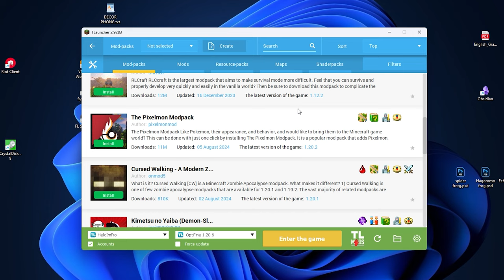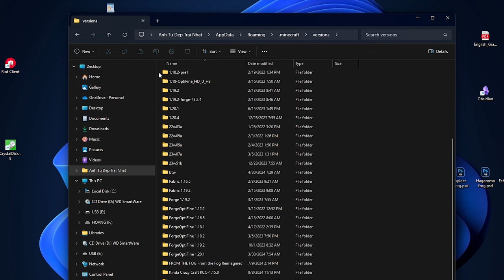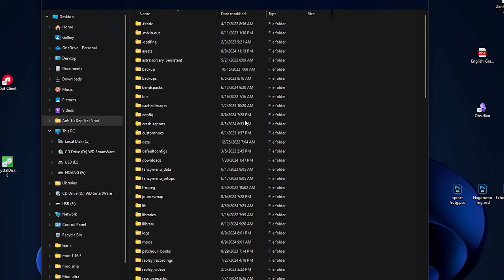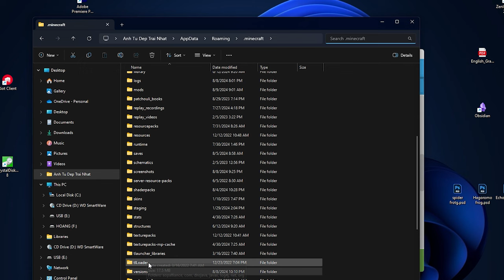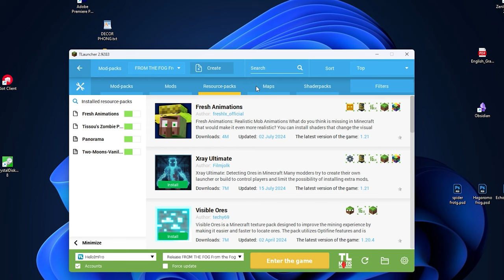Những điều bạn nên biết khi tải mod Minecraft Tlauncher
Phổ cập kiến thức về việc tải mod trong Minecraft Tlauncher